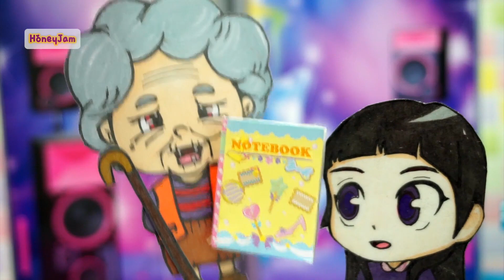발디~ 자유로귀신 할매시리즈 16-20탄 하이라이트 고스트오디션 허니잼TV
15탄 ~ 20탄 하이라이트만 빨리보기!!!